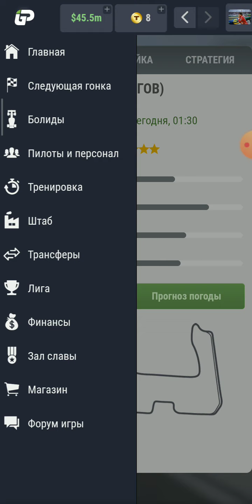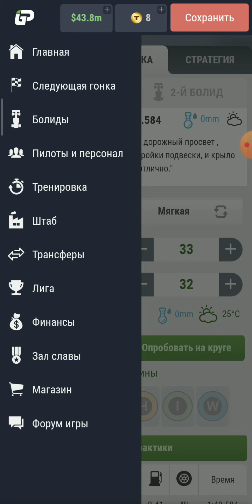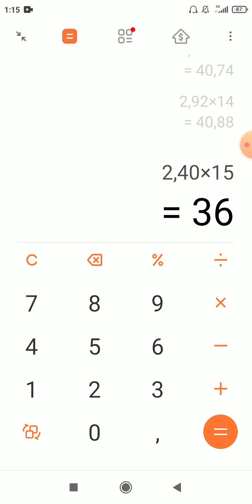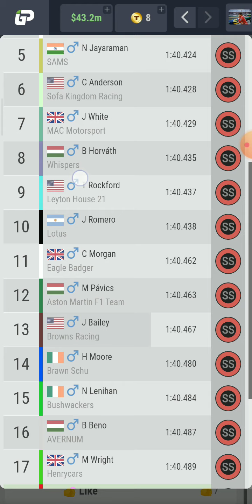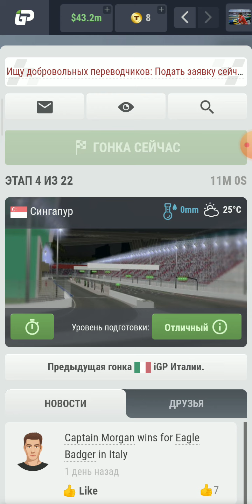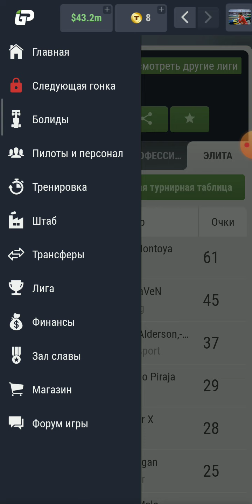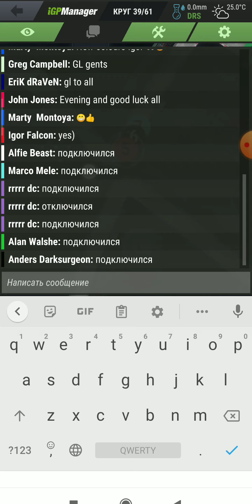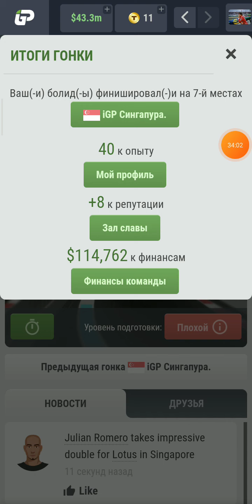IGP MANAGER. ELITE. SINGAPORE. CHANGE THE COLOR OF THE TEAM. ЭЛИТА. СИНГАПУР. ПОМЕНЯЛ ЦВЕТ КОМАНДЫ 😏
Эта гонка показала, что мы пока отстаём в улучшении болида. Я предполагал это и осознанно шёл на это. Рассчитываю на перспективу. 🤔
This race showed that we are still lagging behind in improving the car. I assumed this and consciously went for it. I look forward to the future. 🤔